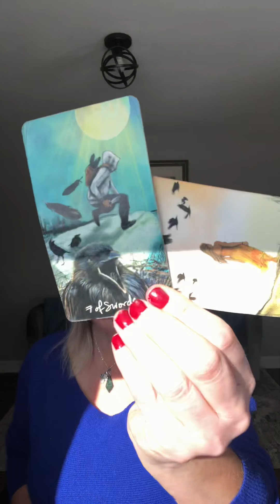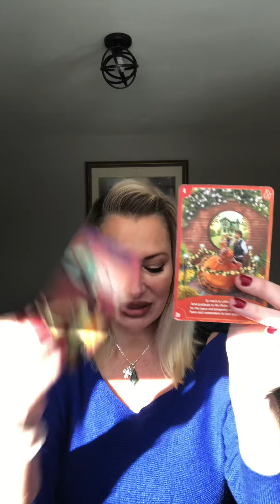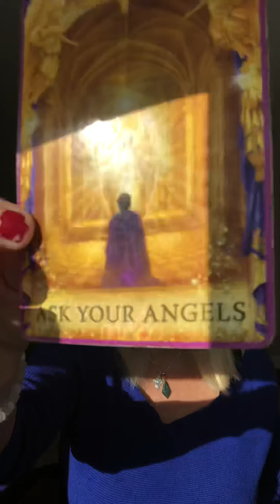1/18 What You need to know!🙏🙏🙏🙏￼